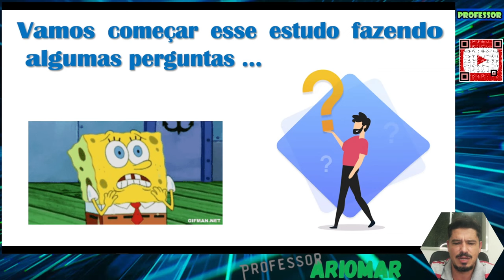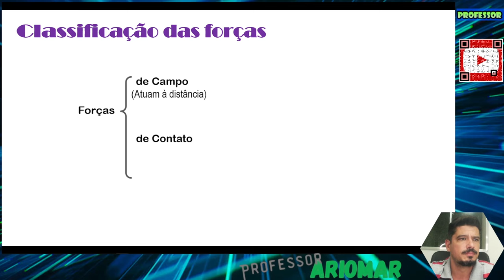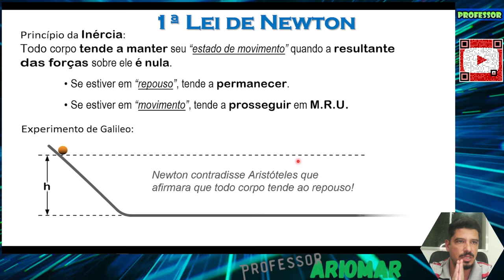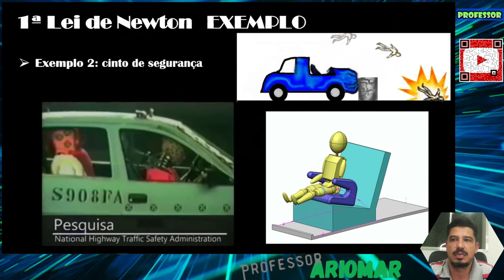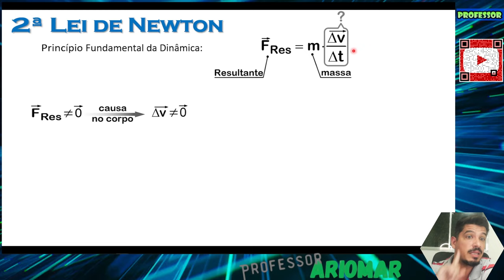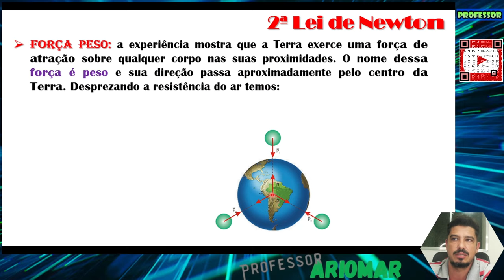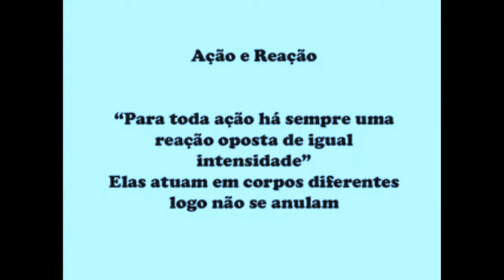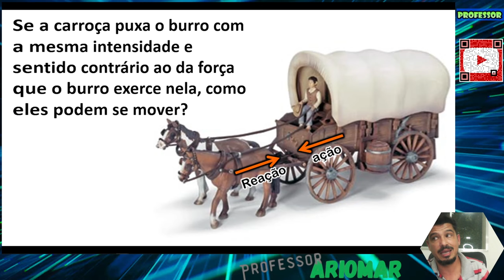Dinâmica (Aula 01) - Leis de Newton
Nesta aula, você vai ver como funciona as Leis de Newton.

Bons Estudos!!!